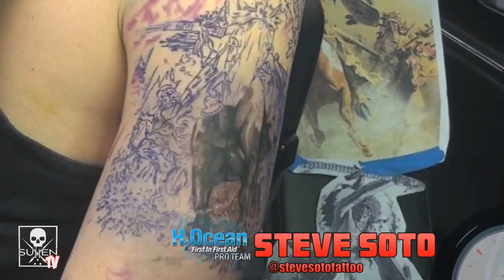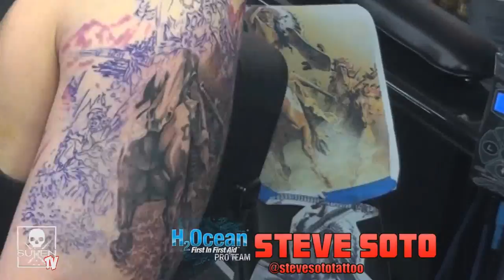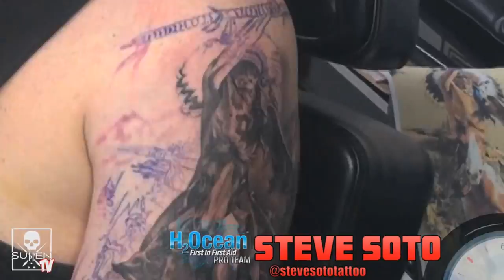Tattoo Time Lapse with Steve Soto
Sullen TV and Stencil Stuff present "Tattoo Timelapse with Steve Soto", of Goodfellas Tattoo. Steve tattoos Sullen Tv's John Bayles

Steve Soto was born on July 3, 1979. He is the oldest of four children of Mexican parents. His parents, Luis and Alicia Soto, are now citizens of the United States. His sisters and brother are Johanna, Rosy and Luis.

His earliest memories are those of having a passion for art. He always loved to draw and color his children's books as a child. He always looked out for his one and half year younger sister, Johanna.

During grade school he showed excellence in the arts, particularly portraits. He also loves Baseball and collecting baseball cards, he even spent many hours as a kid drawing portraits of his baseball card player.

Steve Soto was exposed to many elements growing up. Gangs and criminal lifestyles were all around him growing up, in school and in his surrounding enviroment. He managed to not get caught up too much in it.His parents provided for him and his brother and sisters so he had a good childhood. Art was always an alterneative to negative things around him as a kid.

Steve Soto attended Anaheim High School for his Freshman year before getting kicked out for ditching too much school. During his teenage years he became very wreckless and wild. He began to get caught up in the party lifestyle. An alternative to gangs during that time was party crews, which he became associated with. Steve's first child was born when he just turned fifteen years old, his name is little Stevie Soto Jr. The party crews quickly became violent just like gangs and Steve lost his childhood best friend, Luis Sanchez to violence. During this time Steve was very wild and eventually went to jail and began to have problems with the law.

At the age of eighteen Steve began to change his way of thinking. He desired something more and something positive. Growing up his father instilled good family values in his mind so now with the responsibility of a child he had a diffrent mindset. Steve did manage to graduate high school and although wreckless and wild he always worked for his money. Steve had many jobs, from selling newspaper subsciptions at thirteen years old to counter clerk at a burger joint. He also worked for a grocery store where he met his future wife.

At the age of twenty Steve enrolled at Santa Ana Community College in hopes of becoming a graphic designer. Steve now became focused on his dream of making a living with his art skills. Community College was not so easy because he had a full time job, full time school schedule and he coached his litttle brother Luis Soto's baseball team. Luis was ten years old at that time and Steve always vowed to teach him to play ball. Steve took all the art classes and completed most his requirement classes but he was now fustrated. He found that graphic design was not what he wanted, it was very boring and didn't fill the void in him.

At this time Steve worked his way up from the shipping department of a company to the quality control office. Steve still wanted to make it with his art so he got an apprenticeship at a local tattoo shop. His plan was to learn to tattoo and make money to get through school. Steve soon fell in love with tattooing and also with his girlfriend Nora Juergens. Steve married Nora in 2001 and with her support he began tattooing full time and then some.

Steve and Nora had their first of three daughters in 2002, her name is Priscilla D. Soto. Steve quickly began to display good skills in tattooing as well as a good work ethic. A following for Steve's black n gray portraits and realism tattoos grew and soon he had a waiting list for appointments. Steve began to travel the country with his great friend Joe Salomon who displays almost a full body suit done by Steve Soto. After five years of traveling and working hard, Steve has accumalated over two hundred tattoo awards, he has been featured in numerous magazines, he sells his art worldwide and now owns and operates Goodfellas Tattoo Art & Design Studio. He has a beautiful family, his wife Nora, daughters Priscilla, Tatianna, and Natalia Soto. Steve Soto is only twenty nine years old and he is more focused than ever, he is one artist to keep an eye on for the future.